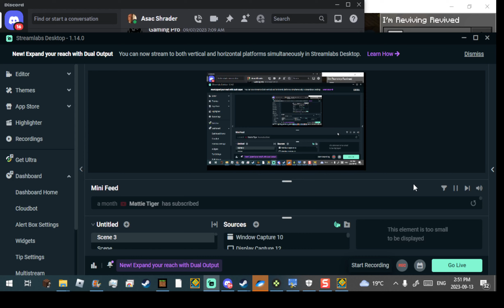Kings Dead (Deleted level by Roadbose)